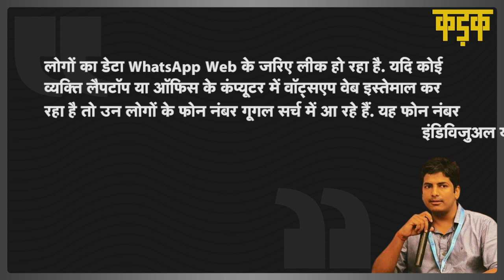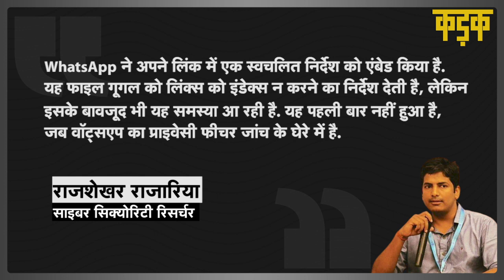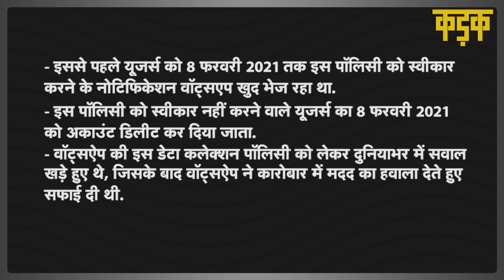अब WhatsApp का पर्सनल डेटा ऐसे हो रहा लीक, Google पर दिख रहे लोगों के नंबर | KADAK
फेसबुक (Facebook) के साथ यूजर्स के डेटा शेयरिंग को लेकर WhatsApp काफी विवादों में रहा. रिपोर्ट्स के मुताबिक, WhatsApp अब लोगों के निजी फोन नंबर पब्लिक सर्च में दिखा रहा है. Google पर WhatsAp वेब सर्च करने पर लोगों के वॉट्सएप से लिंक फोन नंबर दिख रहे हैं. लोगों का डेटा WhatsApp Web के जरिए लीक हो रहा है. यदि कोई व्यक्ति लैपटॉप या ऑफिस के कंप्यूटर में वॉट्सएप वेब इस्तेमाल कर रहा है तो उन लोगों के फोन नंबर गूगल सर्च में आ रहे हैं. यह फोन नंबर इंडिविजुअल यूजर्स के हैं, बिजनेस नंबर के नहीं. लैपटॉप और घर के कंप्यूटर से वॉट्सएप इस्तेमाल करने वालों के लिए ये खतरे की घंटी है. इसकी वजह से लोगों के साथ साइबर फ्रॉड हो सकता है. साइबर क्राइम करने वाले लोगों की चैट हासिल कर सकते हैं. WhatsApp ने अपने लिंक में एक स्वचलित निर्देश को एंबेड किया है. यह फाइल गूगल को लिंक्स को इंडेक्स न करने का निर्देश देती है, लेकिन इसके बावजूद भी यह समस्या आ रही है. यह पहली बार नहीं हुआ है, जब वॉट्सएप का प्राइवेसी फीचर जांच के घेरे में है.